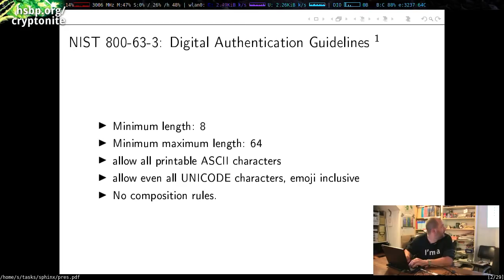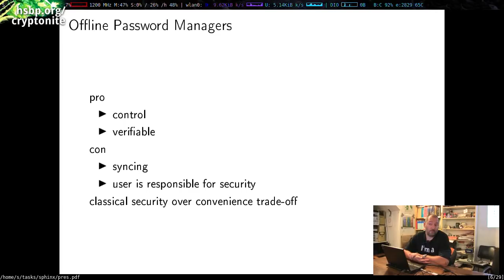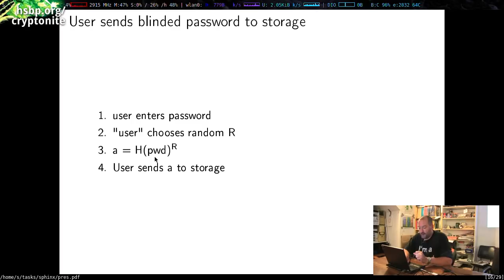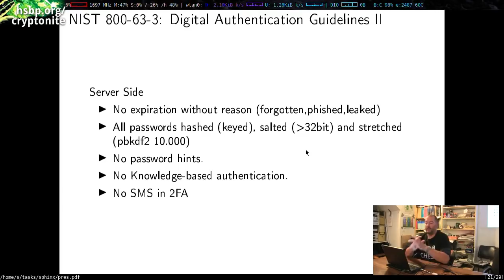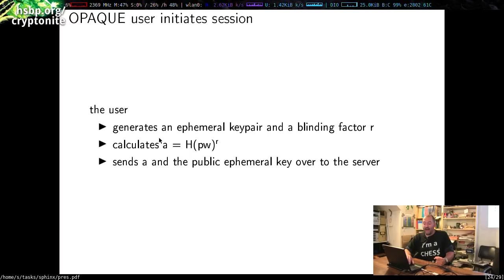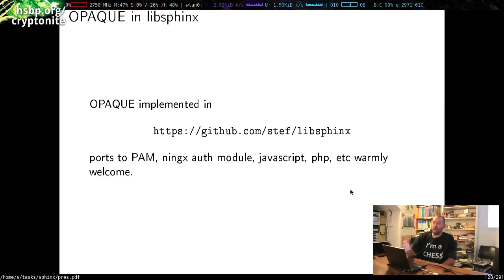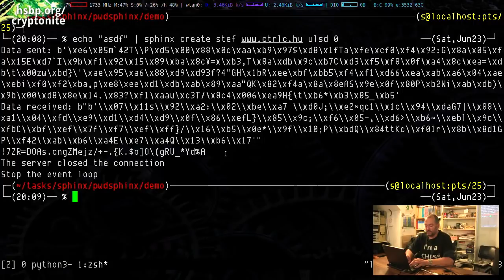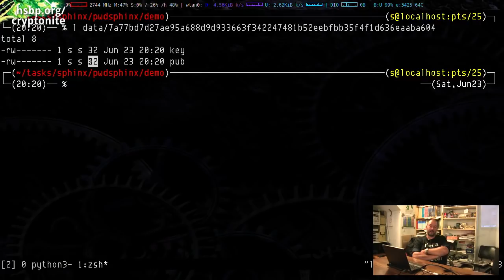Cryptonite: Crypto alapú jelszókezelés és PAKE konstrukciókkal védett felhasználó adatbázisok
Előadó: Stef